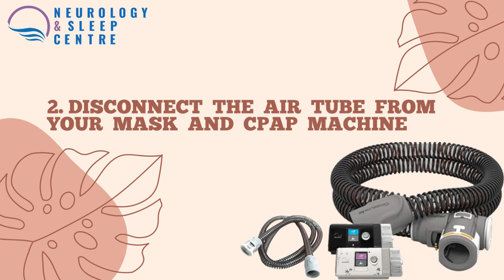🛌 Resmed Air CPAP Tube Cleaning Tips 🛌 | Neurology Sleep Centre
🛌 Resmed Air CPAP Tube Cleaning Tips 🛌

Keeping your CPAP equipment clean is essential for effective therapy and your overall health. In this video, we share simple and effective tips for cleaning your Resmed Air CPAP tube, ensuring you get the best performance from your device.

🔍 In this video, you’ll learn:

Why regular cleaning is important
Step-by-step guide to cleaning your CPAP tube
Best practices to maintain your CPAP equipment
Proper maintenance of your CPAP equipment can help you breathe easier and sleep better. Watch the video and follow these tips to ensure your CPAP therapy is always at its best! 🌟

For more personalized advice and support, visit us at Neurology Sleep Centre.

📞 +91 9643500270